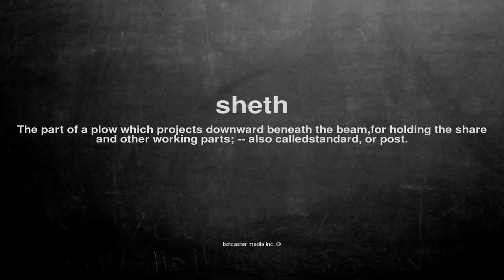What does sheth mean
What does sheth mean in English?